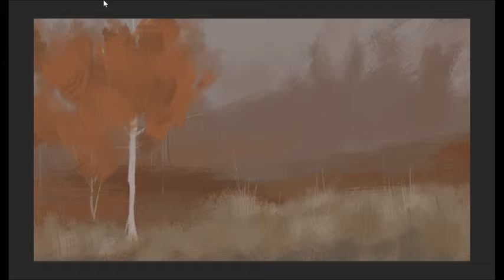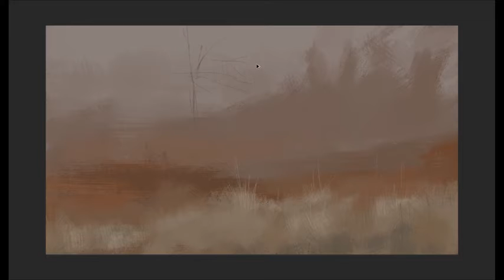In autumn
Trying a different style this time, was pretty fun. Enjoy

Music  Talisman Stallion by Bela Nemeth,, and Reel by Dmitry Evgrafov